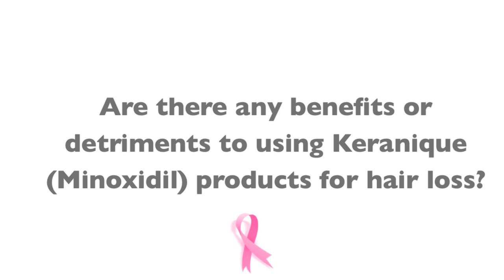Benefits Or Detriments To Keranique (Minoxidil) Use For Hair Loss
For most women, following chemotherapy, their hair growth is rapid even with using hair growth products. Dr. Margileth explains that he is not aware of any studies that would argue either for or against Minoxidil and does not discourage it.